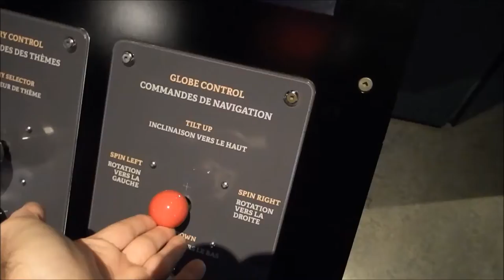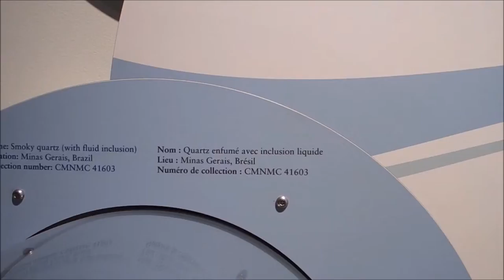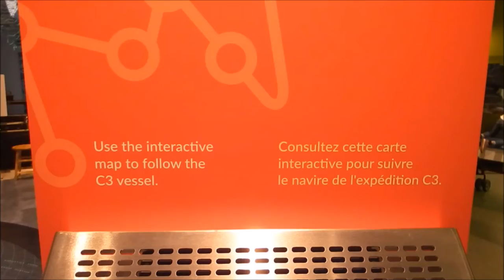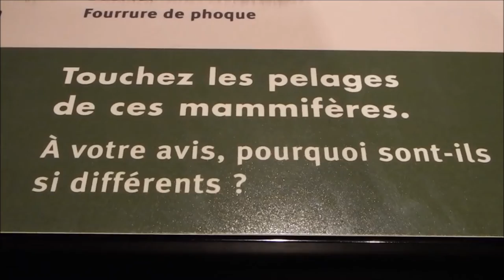Ottawa 2017 Musée nature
Musée de la nature à Ottawa.

Quelle aventure !